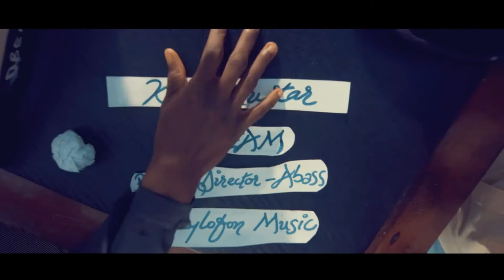Nkosuohene One on One with Kumi Guitar